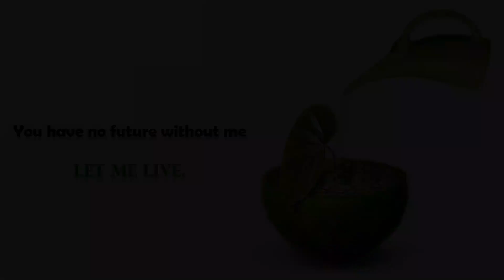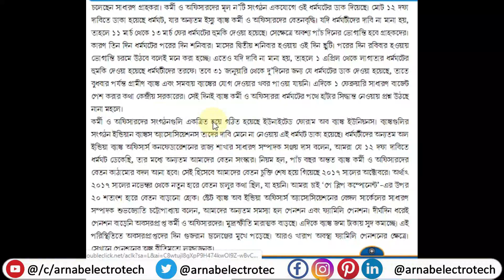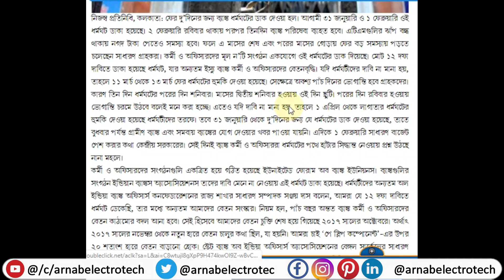Two-day strike of Nationals bank in India | Bank Strike 2020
🙏In this video, I have discussed Two-day strike of Nationals bank in India | Bank Strike 2020